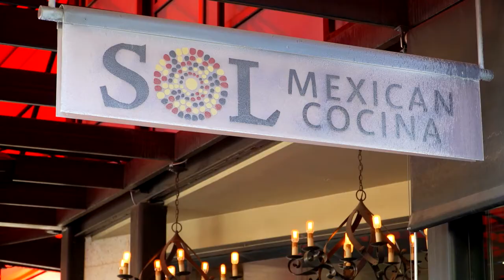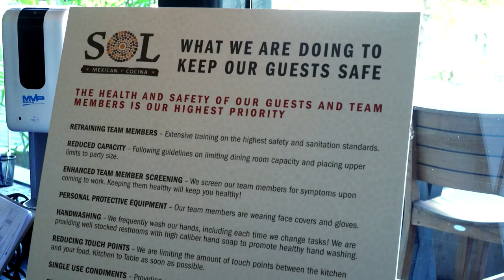Restaurant Week at Sol Mexican Cocina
We take a trip to Sol Mexican Cocina in Scottsdale to see all the delicious food they are offering during Arizona Restaurant Week taking place May 21st to May 30th.